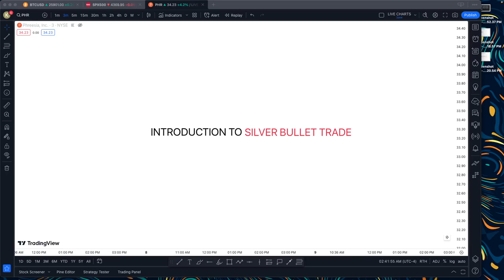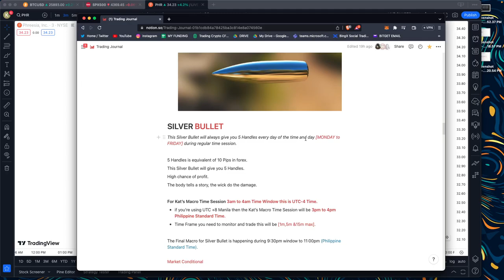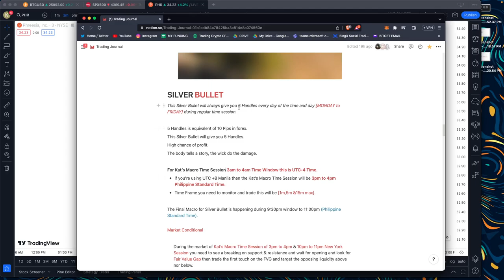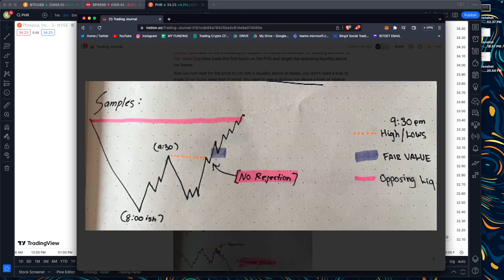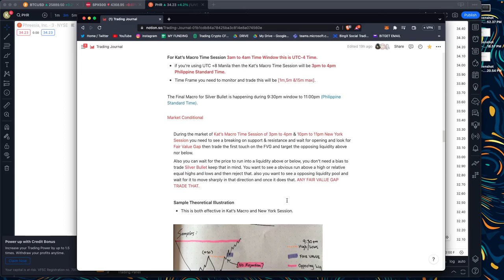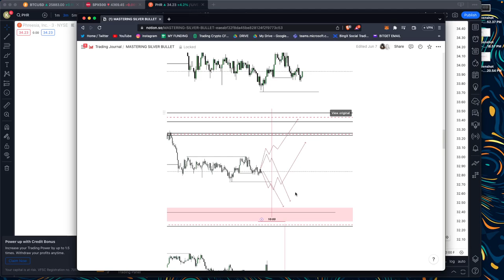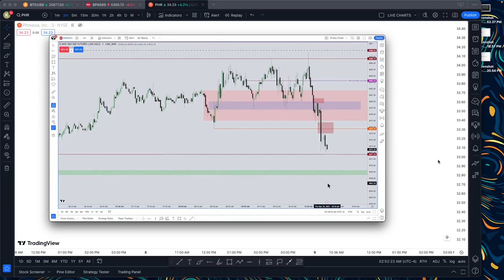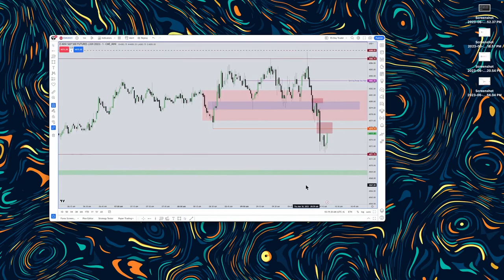[29] FIRST SILVER BULLET